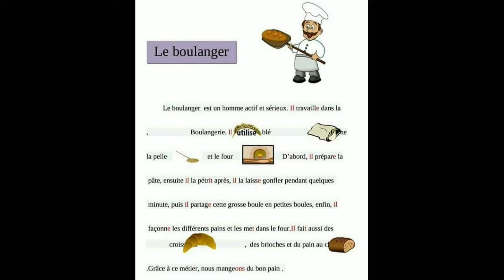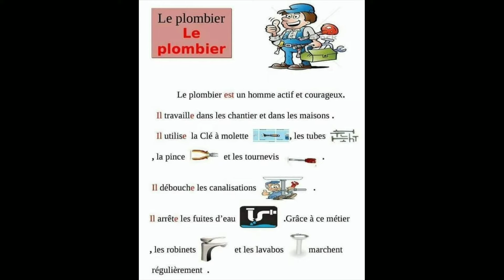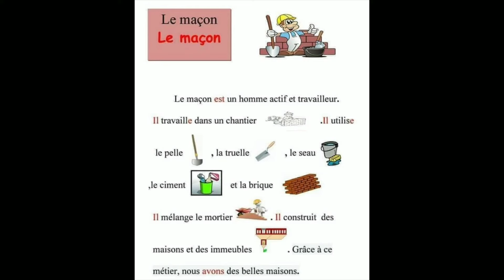projet de classe :les métiers